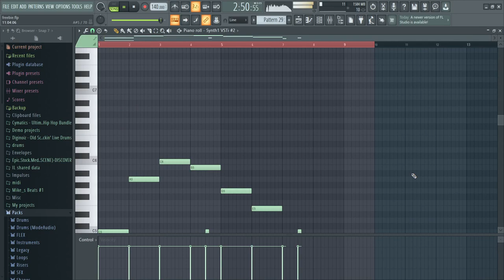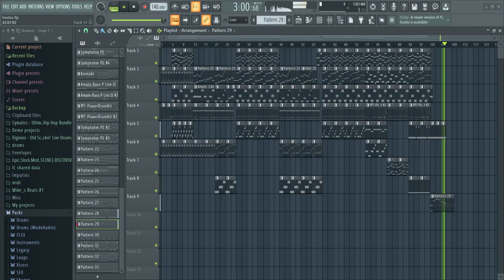Song created with free plugins in FL Studio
I used only free VST plugins. Never did this before. But i think it sounds good.  You can create decent sound with free plugins.
Actually FL studio not free program.  If you want use free DAW you can use Reaper for example. This is also good program, although rather difficult. I use it as my 2nd DAW.
Plugins i used:
Guitar: Cute Emily guitar (Sometimes it sound good and sometimes false and not realistic; Shreddage 3 Stratus FREE is better)
Drums: MT Power Drum Kit 2
Bass: Ample bass P lite 2
Synth: synth1 and Symptohm PE
i also used ToneLib-GFX for guitars.
For mixing i used Melda Production plugins. You can find it on official site.